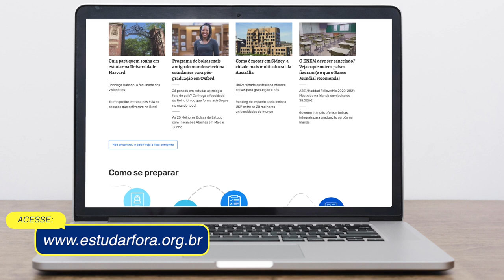BOLSAS DE INTERCÂMBIO para o 2º semestre | JORNADA POLIGLOTA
Mesmo com a pandemia que estamos vivendo em 2020, há vagas de bolsas de intercâmbio para o 2º semestre em vários países do mundo.

São oportunidades para estudar idiomas no exterior, fazer cursos específicos ou concursos com premiações em viagens.

lá você pode encontrar mais vagas e bolsas de intercâmbio, dicas de como estudar fora do país e muitas informações importantes.

SOBRE O JORNADA POLIGLOTA

O Canal JornadaPoliglota surgiu em novembro de 2019 com a intenção de ser um local de compartilhamento de dicas sobre como aprender idiomas e se tornar um poliglota. Os assuntos variam de dicas de estudo, organização, onde encontrar materiais e informações úteis para quem também está nesta jornada.

SOBRE NATÁLIA SENA

Natália Sena, 27 anos, graduada em Psicologia, pós graduada em Gestão de Pessoas, soteropolitana, apaixonada por idiomas. Aprendeu inglês estudando sozinha e atualmente estuda alemão e espanhol através da internet.